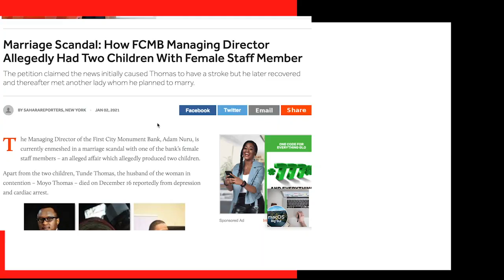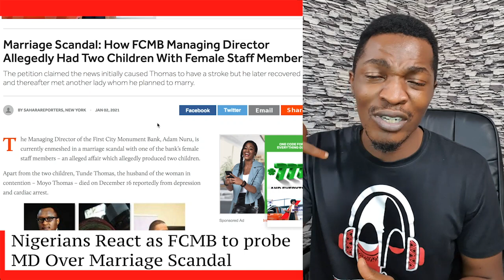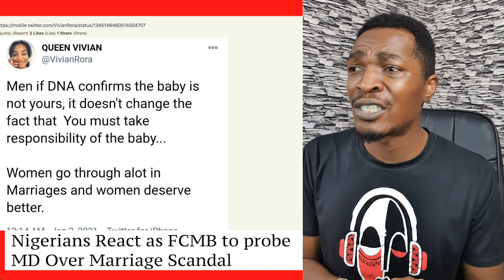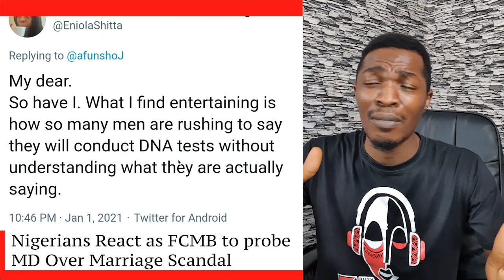Alleged Paternity Scandal: FCMB to probe MD Adam Nuru, as Nigerians Demand his Sack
Alleged Paternity Scandal.. Nigerians React as FCMB Set to Sack MD Over Marriage Scandal
Nigerians has condemned the Managing Director of the First City Monument Bank, Adam Nuru, over a marriage scandal which involves him and one of the bank staff members, Moyo Thomas.
The deceased husband of Moyo Thomas, a staff member of FCMB whom Nuru was alleged to have had a romantic affair with, was identified as Tunde Thomas.
They described the alleged s*xual relationship between Nuru and his subordinate as unprofessional, while calling for the sacking of the MD.

DJ Switch Interviewed Live On CNN As She Shares Her Ordeal - Buhari and The Nigerian Army Link.

African Richest Man Aliko Dangote american Side chick Girlfriend Calls him Out